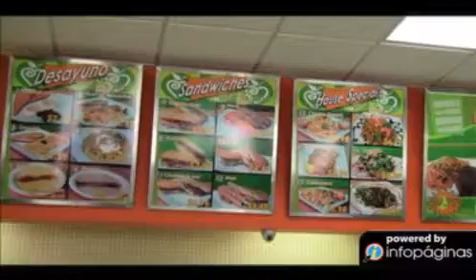Verde que te quiero Verde - (787)589-0299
Verde que te quiero Verde
Pr-2 km 133.5, Edif. Center Plex
Aguada, PR